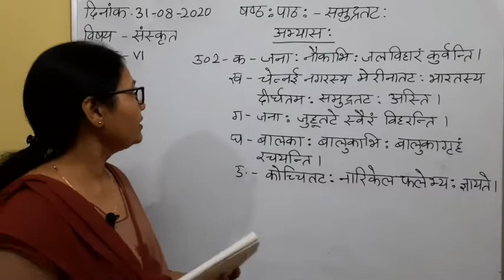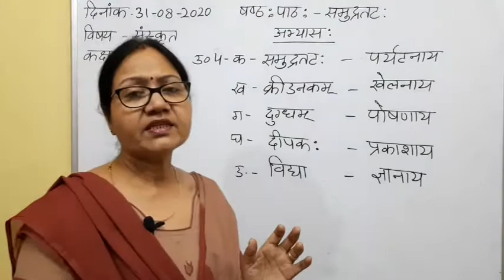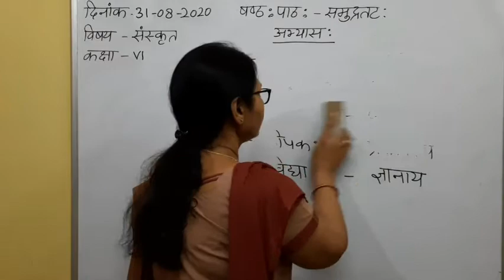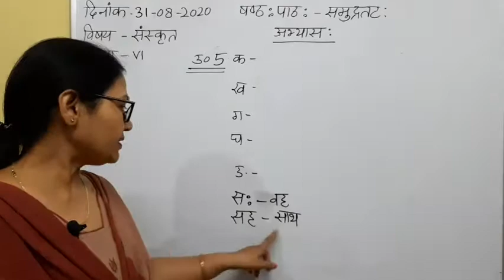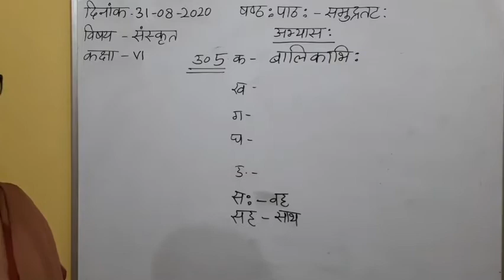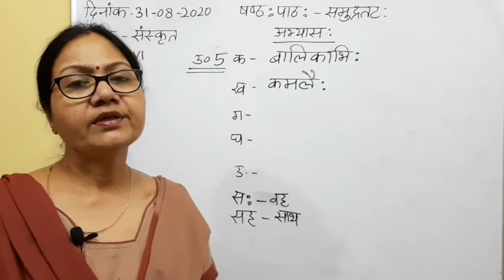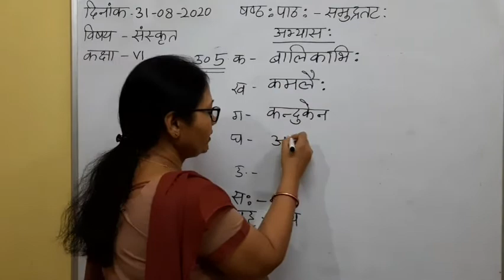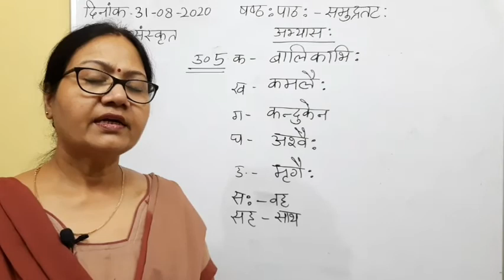Class VI Sanskrit 31 08 2020 by Dr Meera Vishwakarma Chap6